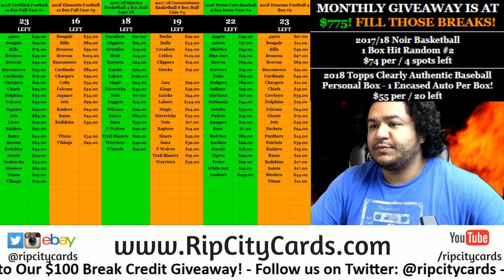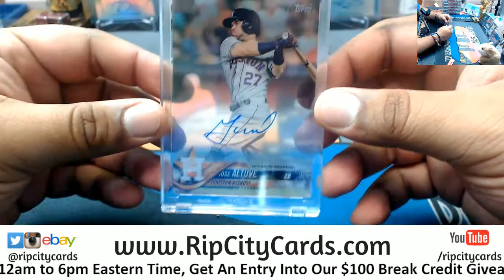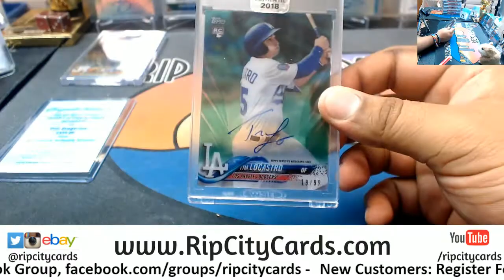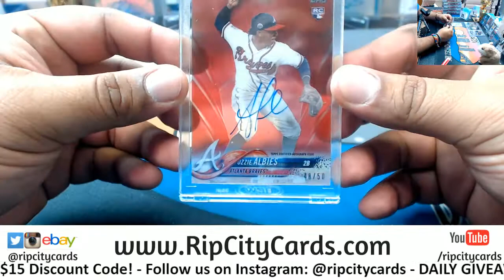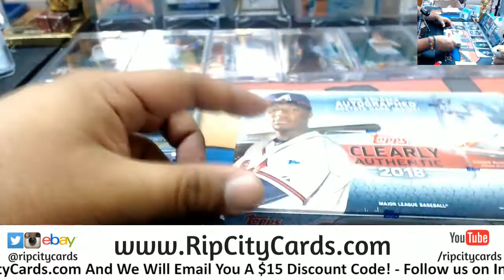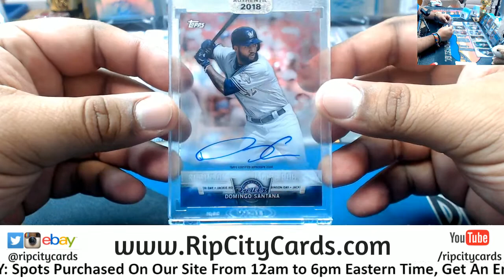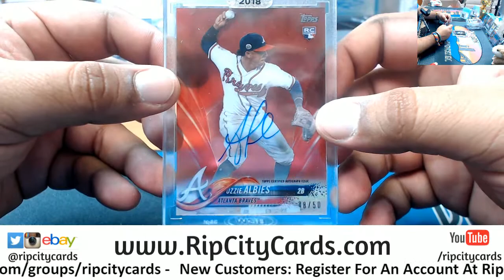2018 Clearly Authentic Baseball Personal 10 Boxes RM #2 RCC